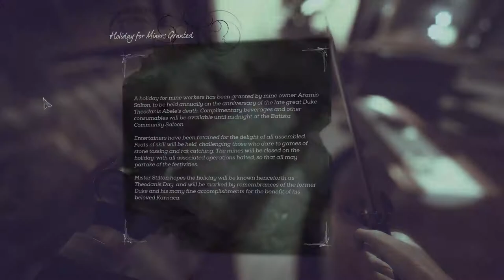Dishonoured 2 Blind Play Through (#29) A Crack In The Slab Pt2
Dishonoured 2 Blind Play Through (#29) A Crack In The Slab Pt2. Welcome to a blind play through series of the brilliant Dishonoured 2, come and watch me make a complete muppet of myself ... Enjoy

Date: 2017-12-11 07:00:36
UTCWale